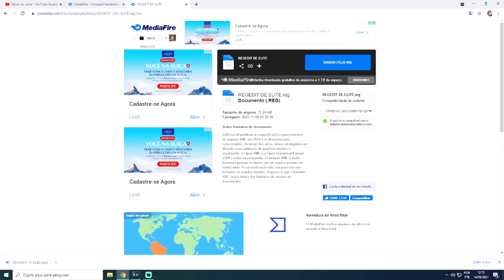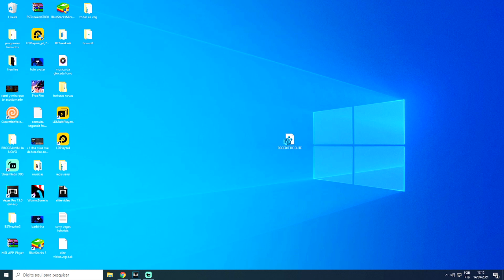Regedit de Elite Paga VIP com Download GRATIS para Free Fire no pc 💻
e ai rapaziada extreme ff aqui, e hoje eu vou mostrar pra voces como instalar regedit no pc 💻 para você ter um auxilio a mais na mira do free fire, não é um hack porque nao é instalado no jogo como a mobile, então não da ban. Essa é a de elite, para você ajustar a sensibilidade e saber como subir capa e grudar na cabeça com mais facilidade e precisão. essa regis é paga mas vou disponibilizar de graça para voces em formato de arquivo .reg funciona tanto em bluestacks msi ou smart gaga no pc fraco, ela fica instalada no registro do mouse.

sugestao de configuração, dpi do emulador no maximo 360, velocidade do ganho 6, ajustes 16450 ou 10